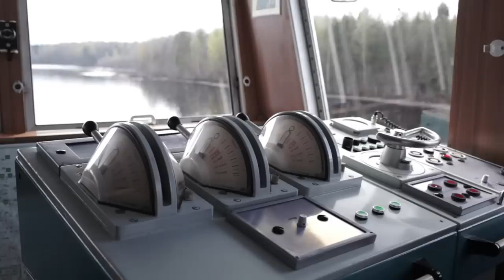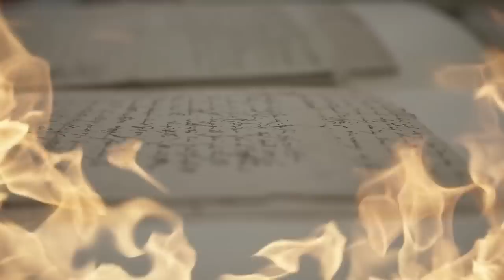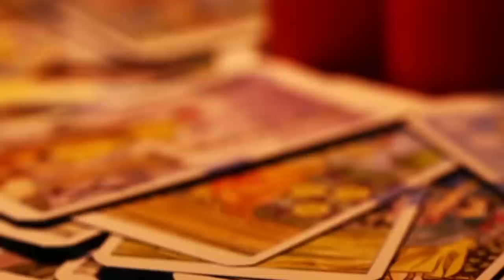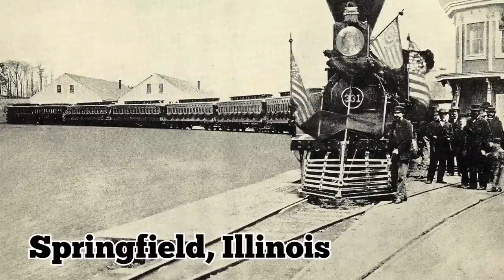Vehicles That Are Urban Legends